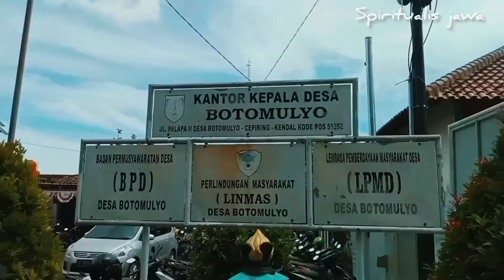SUKU KALANG KAB KENDAL JAWA TENGAH